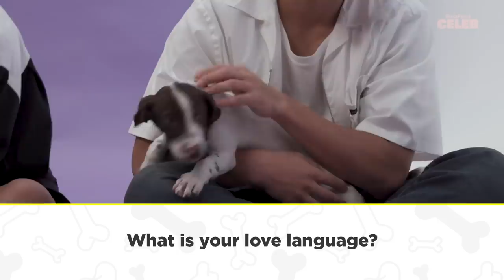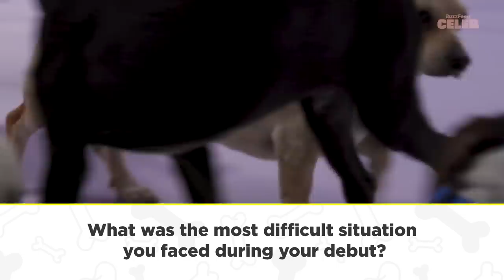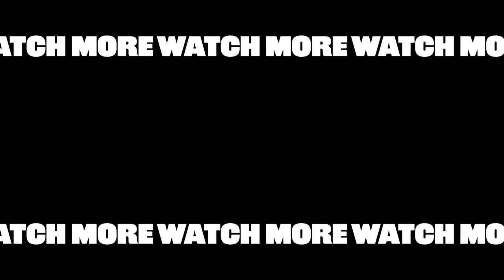SEVENTEEN: The Puppy Interview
K-pop super group SEVENTEEN (DK, Dino, Mingyu, The8) joins BuzzFeed and makes us fall more and more in love with them in this season's latest Puppy Interview. What's the SEVENTEEN members love language? What music are they listening to at the gym? Do they prefer cute or dark concepts? And what were their favorite fan made signs from tour? It could be yours!

Thank you to North Shore Animal League America.

MUSIC
SFX Provided By AudioBlocks